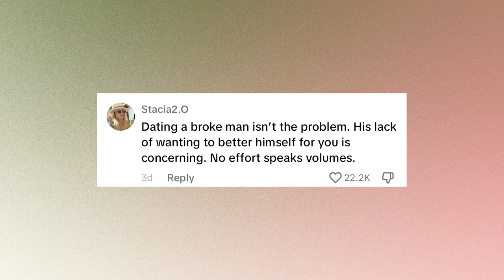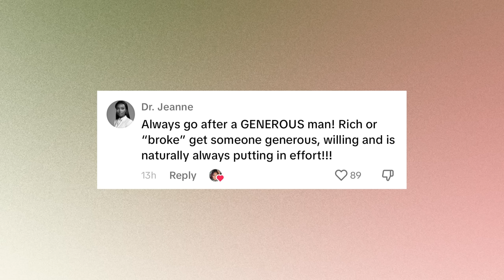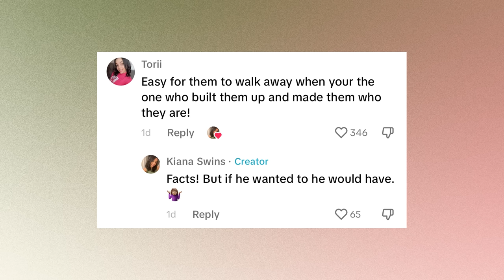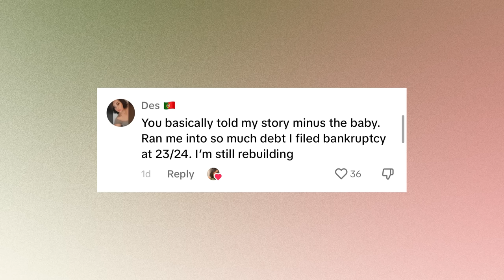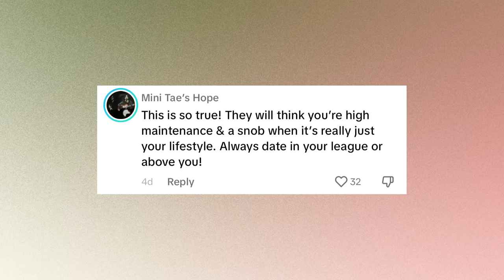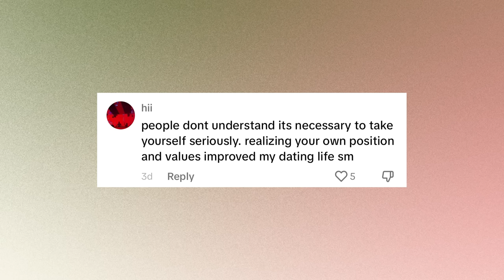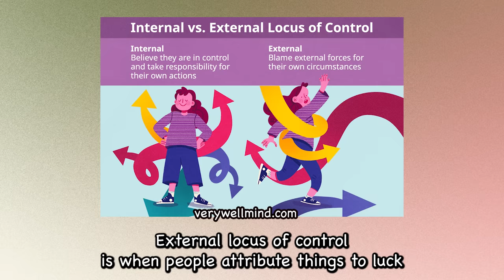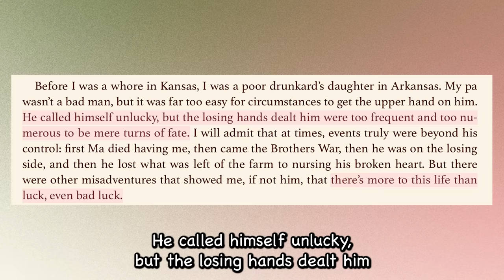"i'm dating a broke guy but he has a great personality" [no he doesn't]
In this episode, Elle explores the topic of dating financially unstable men. She shares stories from women who have had negative experiences in such relationships. Elle also delves into the concept of 'locus of control', explaining the difference between a high internal locus of control (taking responsibility for one's life) and a high external locus of control (blaming external factors for life outcomes). She argues that women with a high internal locus of control may struggle in relationships with men who have a high external locus of control, particularly if these men are financially unstable. She also warns against societal pressures that encourage women to "build up" their partners, which can often lead to a realization of why these men were financially unstable in the first place. Elle concludes by encouraging her listeners to take control of their romantic choices and to prioritize their own financial stability and wellbeing.